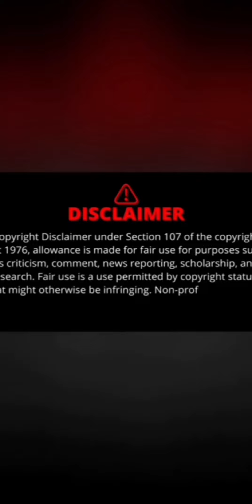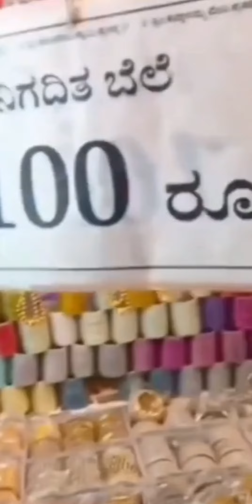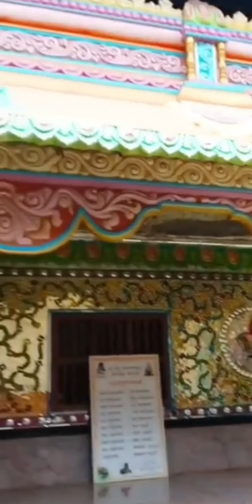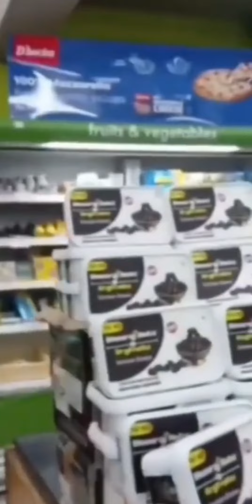kulfi customer apple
me and my husband going to long drive